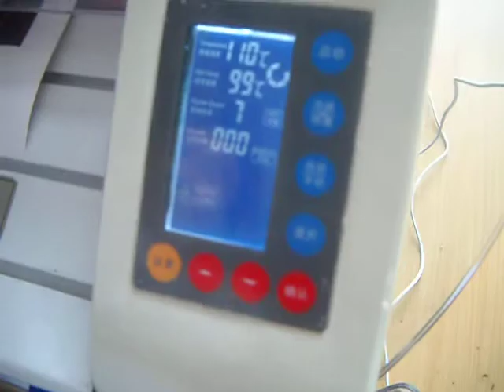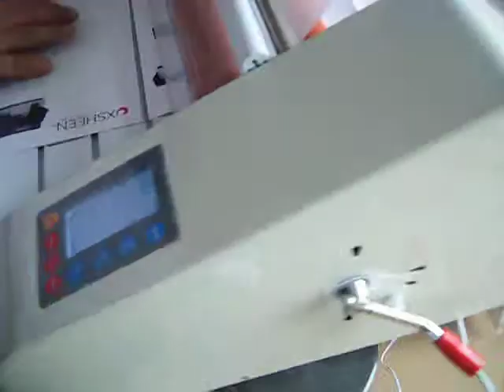V480FA Roll Laminator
Newbinder's aim is to be a professional import-export BPO service provider and marketing & branding solution provider for Printing & Packaging machines industry.